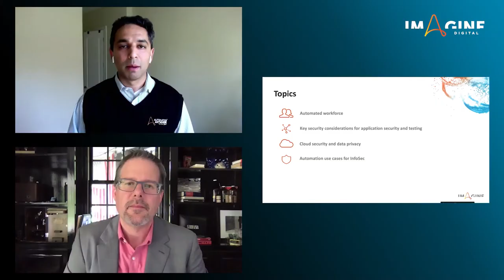Security in the Automated Workplace | RPA Security | Automation Anywhere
"What is the automation opportunity when it comes to security?" Cyber security is an important aspect of every business, and it turns out that implementing automation can be a fast and reliable way to strengthen your company's cyber security.

In this interview, Yousuf Khan, CIO of Automation Anywhere talks to Chris Wysopal, Founder, CTO & CISO of Veracode about how security is managed and operated, and how automation can be at the heart of it.

About Veracode:
Founded in 2006, the company provides an automated cloud-based service for securing web, mobile and third-party enterprise applications.